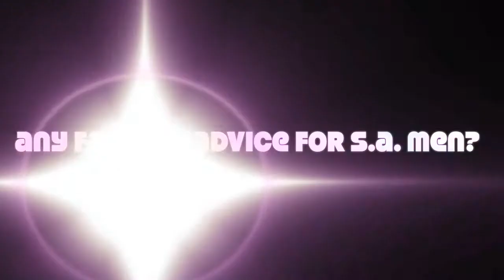Mr Price Henry Holland - First Impressions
Short interview with designer Henry Holland. The interview is as it's titled, First Impressions. Henry Holland gives us his first impressions of a few things.